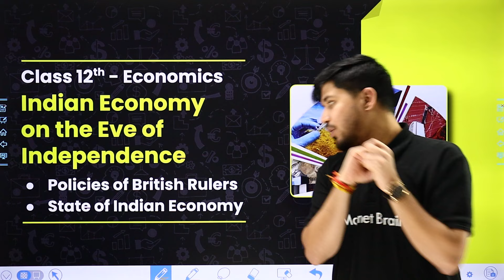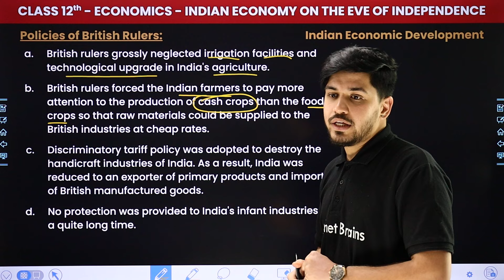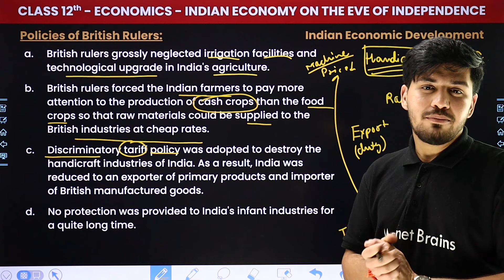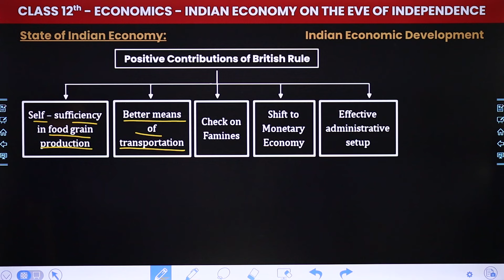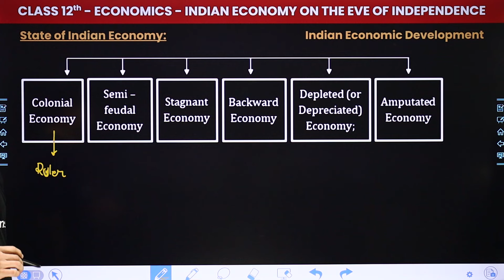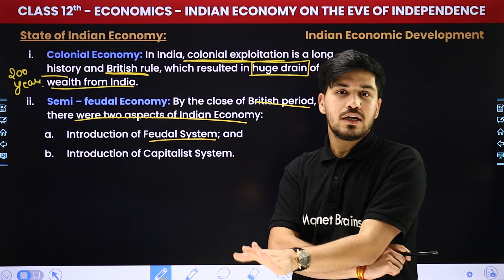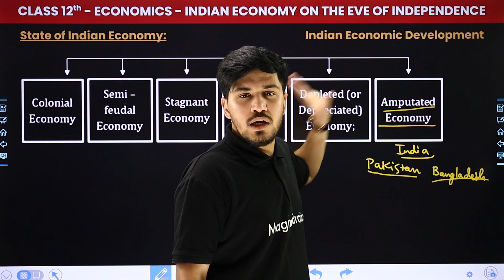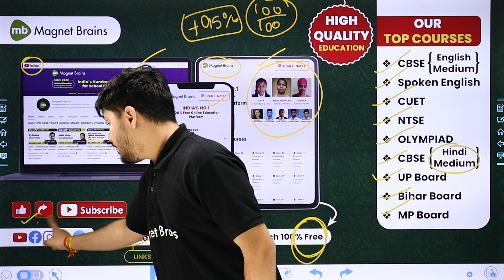Policies of British Rulers and State of Indian Economy | Class 12 Economics Chapter 1 | CBSE 2024-25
✔️ Class: 12th
✔️ Subject: Economics
✔️ Chapter: Indian Economy on the Eve of Independence (Chapter 1)
✔️ Topic Name: Policies of British Rulers and State of Indian Economy
✔️ Topics Covered In This Video (Sanidhya Sir): In this video, we will explore the topic -  Indian Economy on the Eve of Independence - Policies of British Rulers and State of Indian Economy Chapter 1. In this video, sir will delve into key topics and concepts which covers Indian economic development that you will encounter in your Economics subject.
00:00 Introduction: Policies of British Rulers and State of Indian Economy
02:20 Policies of British Rulers
10:37 Date of Indian Economy
23:21 Website Overview

policies of british rulers and state of indian economy class 12 economics
policies of british rulers and state of indian economy class 12 economics questions
economic impact of british rule in india
colonial exploitation of the indian economy under the british rule class 12
negative impact of british rule on indian economy